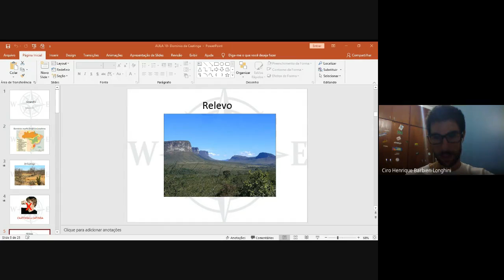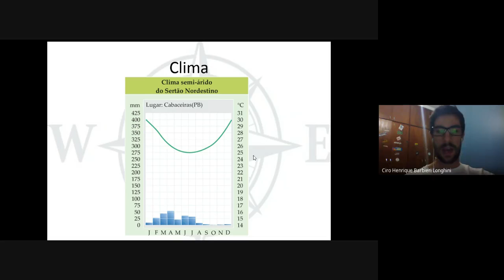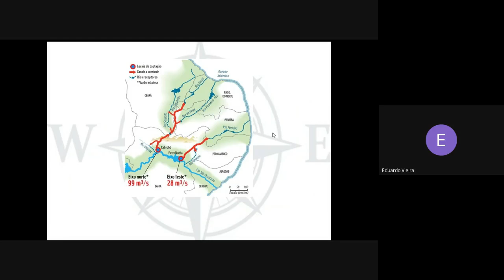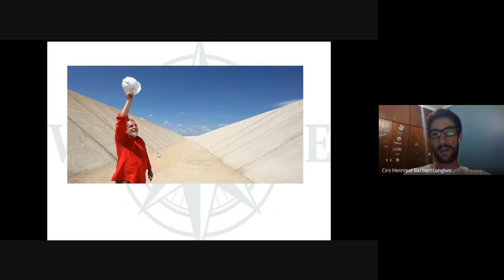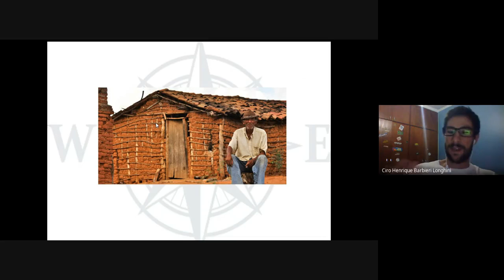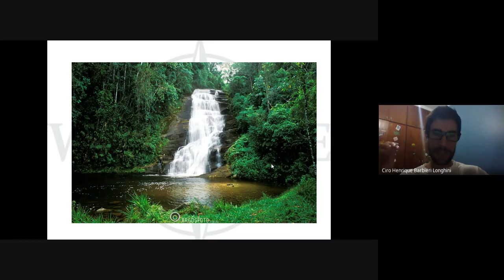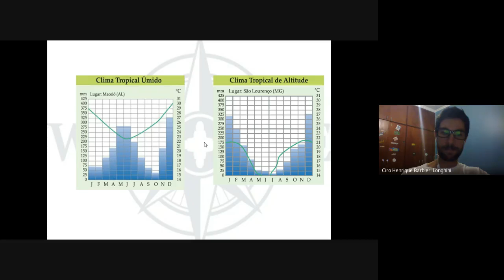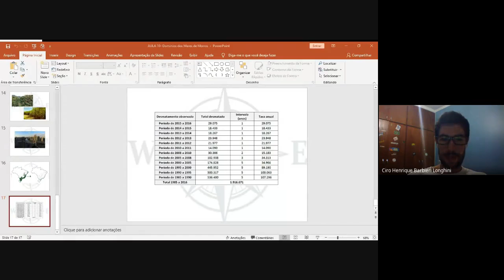GEOGRAFIA - AULA 07 - 2020/2